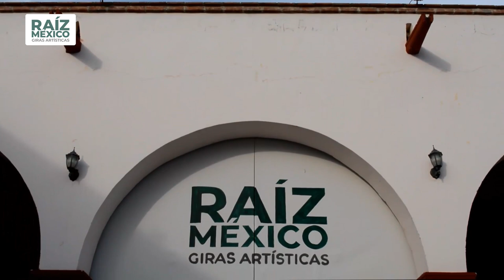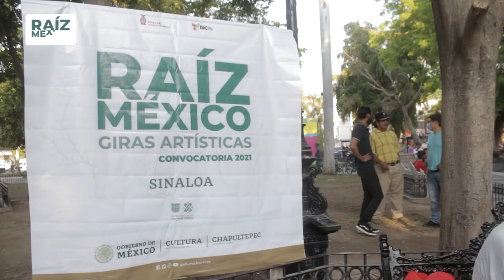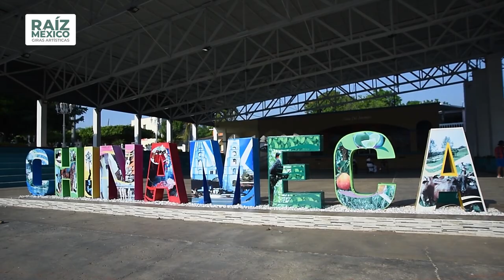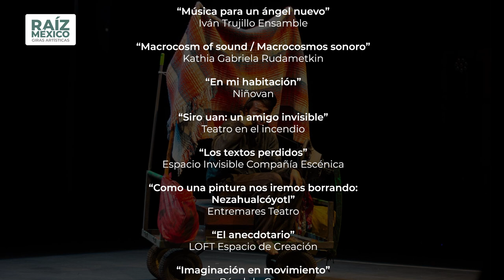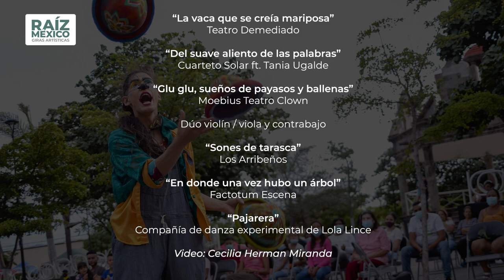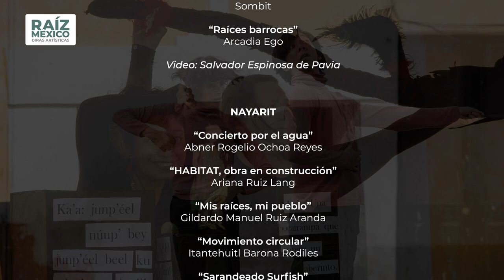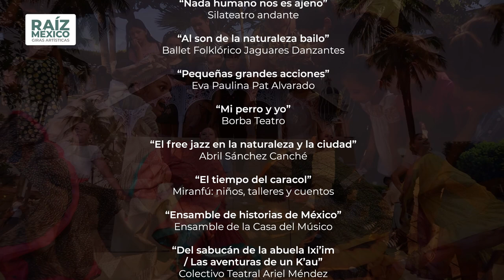Raíz México: Giras Artísticas. Memoria histórica, 2021.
La crisis sanitaria nos ha puesto grandes retos para fortalecer las artes escénicas y el fomento a la lectura por el gran impacto que ha tenido en la comunidad artística y cultural. Con esta perspectiva, surge la convocatoria Raíz México: Giras Artísticas.
Para mostrar los resultados de la convocatoria se desarrolló un circuito de presentaciones artísticas para generar una mayor visibilidad de los y las creadoras en sus estados, impulsar la descentralización de la oferta cultural de nuestro país y hacer posible que las diferentes manifestaciones artísticas lleguen a más mexicanos. Redistribuir la riqueza cultural en los estados y sus municipios reactivando el tejido social de nuestro país.

Este proyecto se gestiona desde la Dirección de Circuitos Culturales | Festival Internacional Cervantino. Secretaría de Cultura del Gobierno de México, 2021.